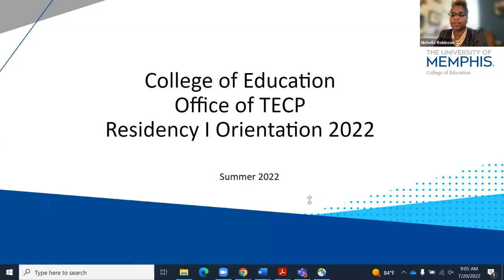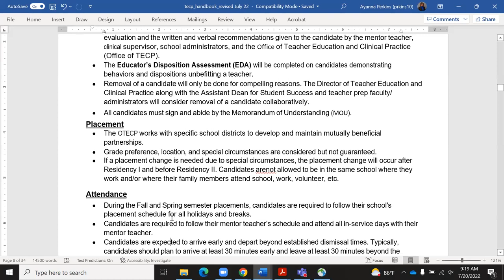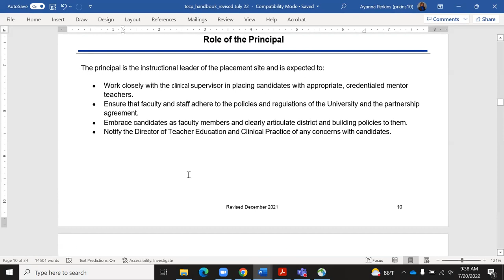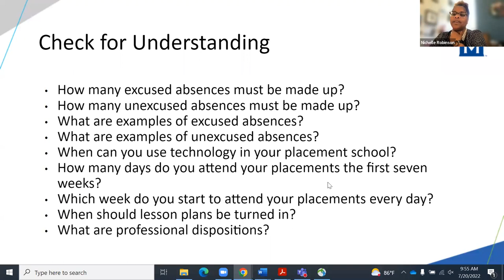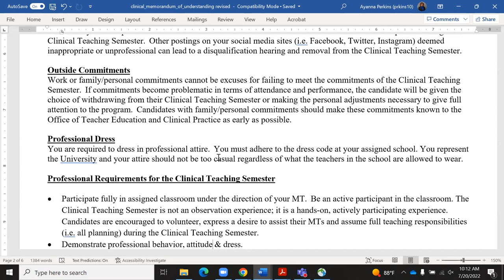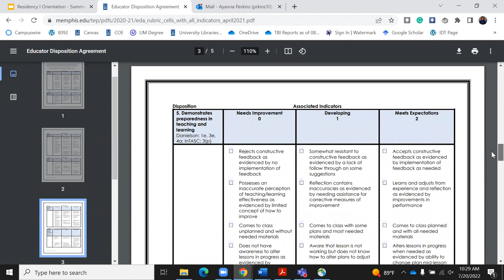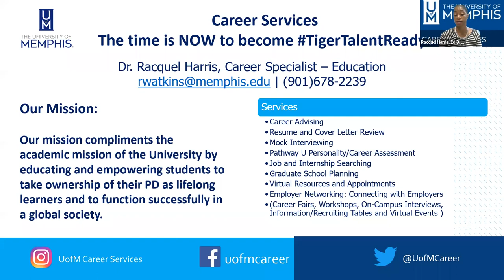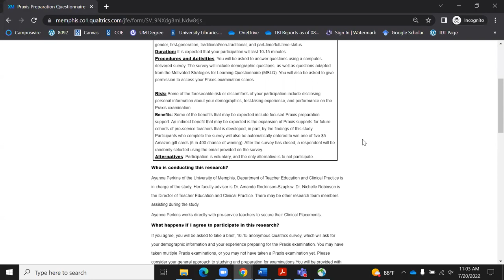Office of Teacher Education and Clinical Practice Residency I Orientation, Summer 2022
Join Dr. Nichelle Robinson and Ayanna Perkins as they walk you through Residency I Orientation